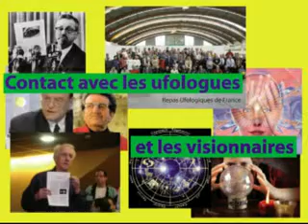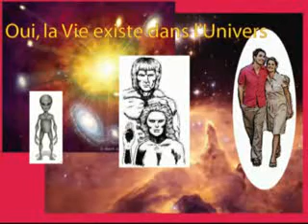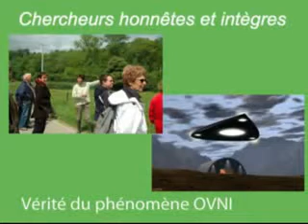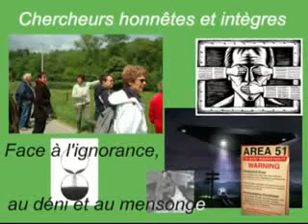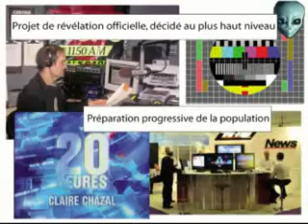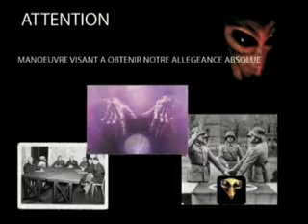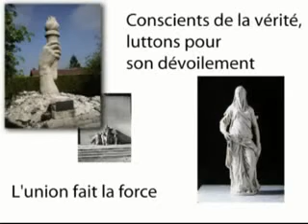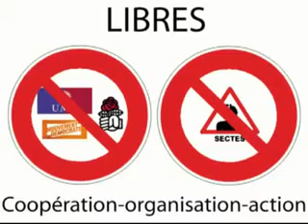France Aliens Resistance - Ovnis Abductions NWO